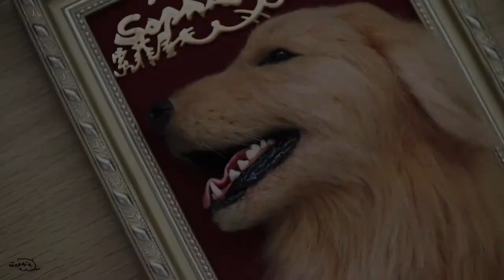Golden Retriever【Sophie Wool】handcraft needle felted realistic pet cat dog portrait 2019